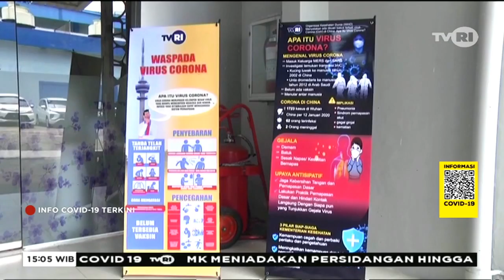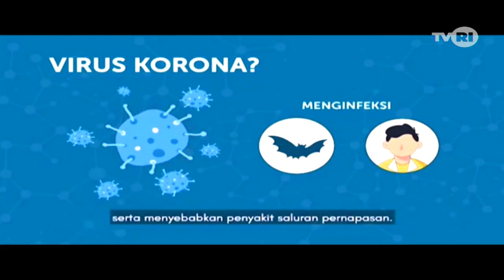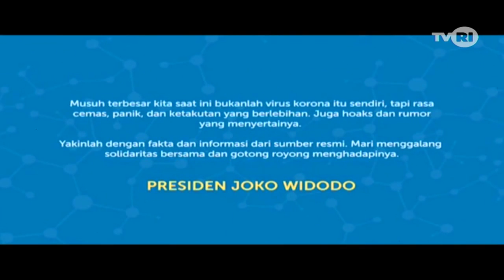INFO COVID - 19 - 17 MARET 2020 PUKUL 15.00 WIB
Update informasi terkait Covid - 19 di pukul 15.00 WIB tersaji untuk anda dalam Info Covid - 19 Terkini